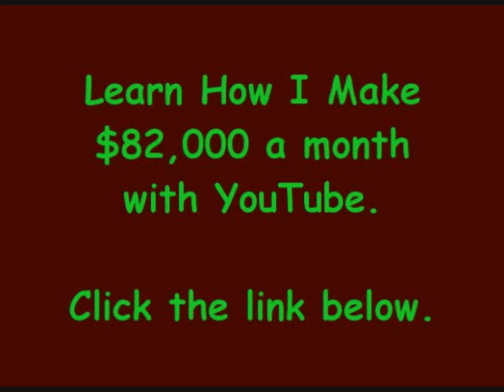The Next Chapter (Still Love H.E.R.) - Common (Feat. J. Period)